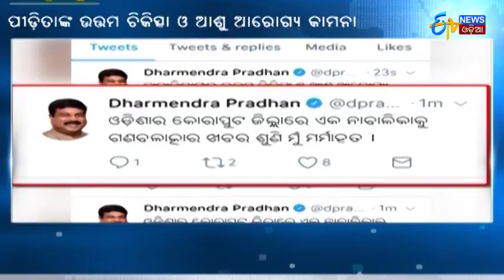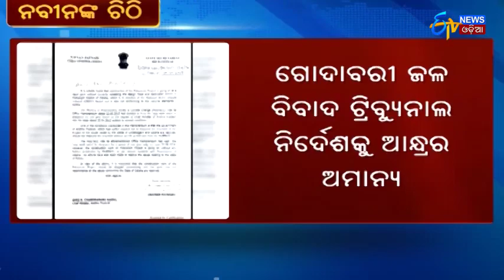ପଟାଂଗୀରେ ନାବାଳିକାକୁ ଗଣଦୁଷ୍କର୍ମ | କୋରାପୁଟ ଜିଲ୍ଲା ଚିକିତ୍ସାଳୟରେ ଚାଲିଛି ଚିକିତ୍ସା | ETV News Odia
A minor girl was allegedly gang raped by four jawans engaged in anti-Maoist operations in Koraput district on Tuesday.
ପଟାଂଗୀରେ ନାବାଳିକାକୁ ଗଣଦୁଷ୍କର୍ମ.କୋରାପୁଟ ଜିଲ୍ଲା ଚିକିତ୍ସାଳୟରେ ଚାଲିଛି ଚିକିତ୍ସା.